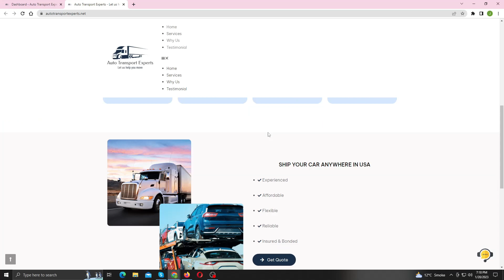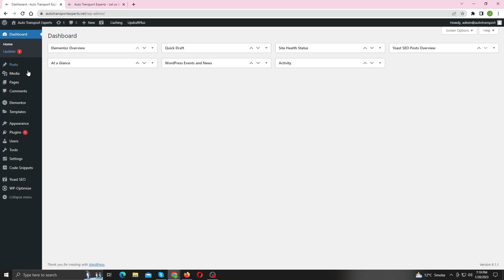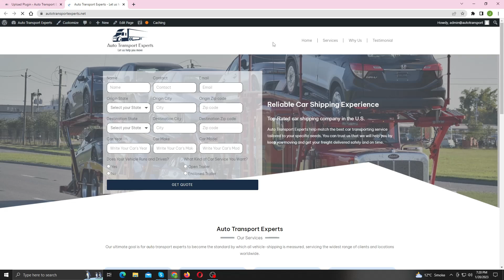How To Remove Bullet Points From Elementor Icon List | Elementor Plugin Issues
In this tutorial I'll shows you how to remove bullet points from your header and footer menus

How To Migrate an Entire WordPress Site to New Host | Migrate or Clone a WordPress Site

How To Fix "Sorry You Are Not Allowed To Access This Page" WordPress Error | WordPress Error Solved

How To Fix Wi-Fi Network Uses Older Security Standard That's Being Phased Out | Windows 10 Issue

How To Add a Stylish Progress Bar Preloader To Your WordPress Website | Loading Animation To Website

How To Delete All UNUSED Images From Your WordPress Media Library | Simple Trick | No Plugin Needed

How to Fix Post Processing of the Image Failed Likely because the Server is Busy | WordPress Fix